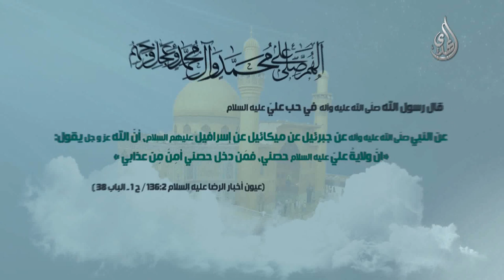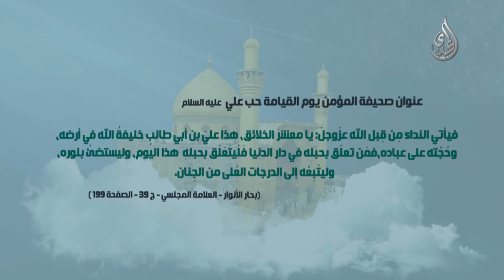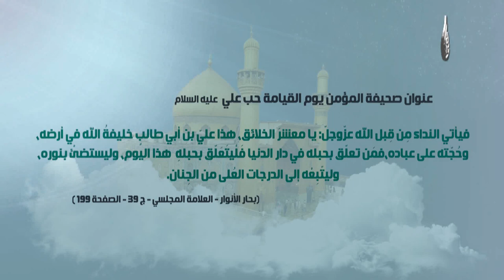قول الرسول صل الله عليه و آله و سلم في حب الإمام علي عليه السلام